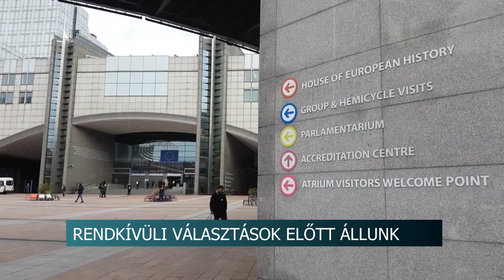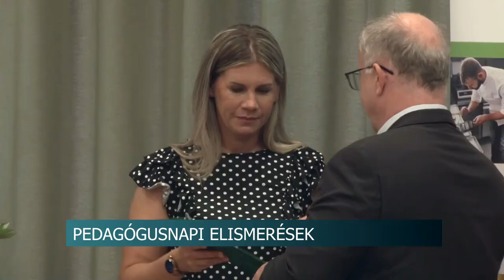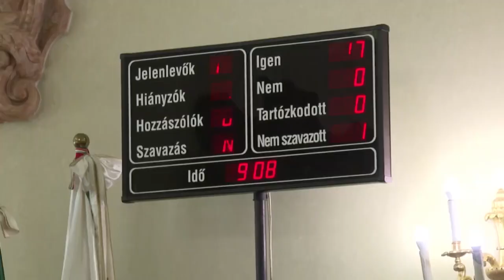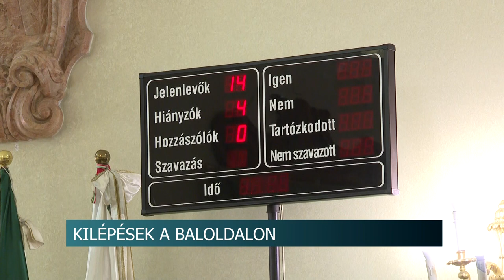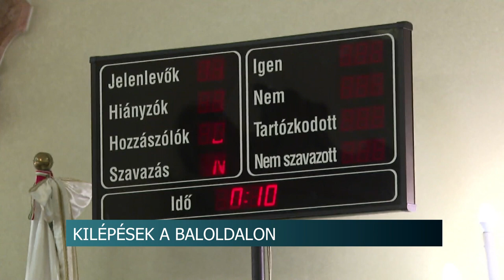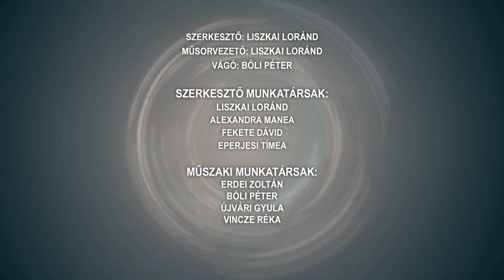Híradó - 2024.06.03.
Kerekasztal beszélgetés Potápi Árpád Jánossal - rendkívüli választások előtt állunk
Felavatták a Majosi Kultúrházat - A helyi közösséget szolgálja a felújított épület
Nemzetiségi napok - hagyományt teremtenének Varsádon
Ünnepség - oktatókat, oktatást segítő munkatársakat méltattak